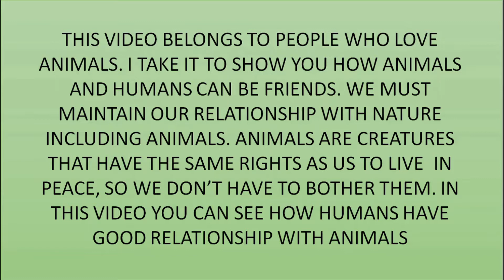TANSY ASPINALL AND THE GORILLAS: REUNITED AT LAST!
In the African jungle, conservationist Damian Aspinall, along with his daughter Tansy Aspinall, searches for Djalta and Bimms, two western lowland gorillas born at Howletts Wild Animal Park in Kent. In 2003, Djalta and Bimms were released into the forest of Gabon, West Africa as part of a conservation programme to re-introduce gorillas back to the wild. Will Damian find them? Will they accept his daughter, Tansy, who they haven’t seen for 12 years? For more updates about Djalta and Bimms, as well the other pioneering work by The Aspinall Foundation, follow Damian Aspinall on twitter COPYRIGHT THE ASPINALL
FOUNDATION